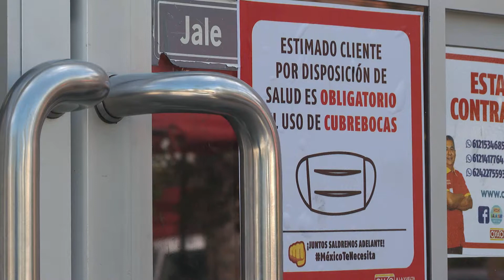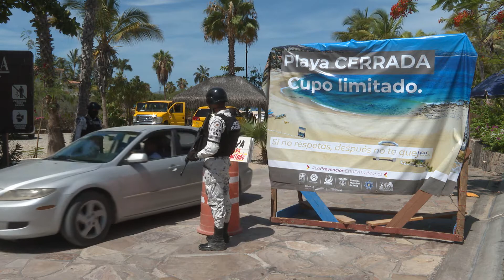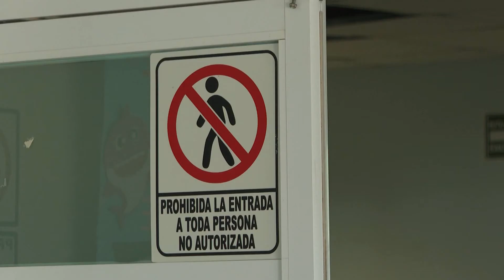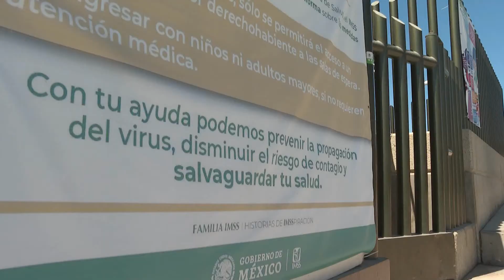Presidente del Consejo Coordinador, aseveró que hay grandes retos que afrontar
Julio Castillo, presidente del Consejo Coordinador, aseveró que hay grandes retos que afrontar para que al término de año Los Cabos se recuperen en un 70 por ciento.